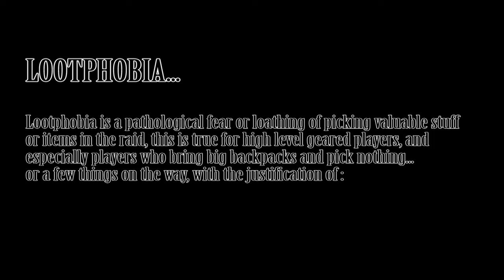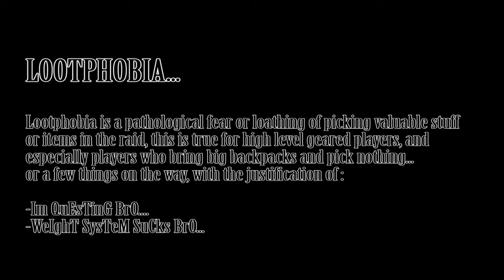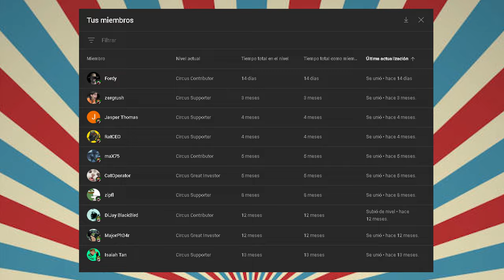Is Extract Camping FUN in ESCAPE FROM TARKOV?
Have you ever thought about exit camping in Tarkov? well if you do theres some deep insights about if it is for you, or you stick to the Shift + W meta, so Chad is not advised...